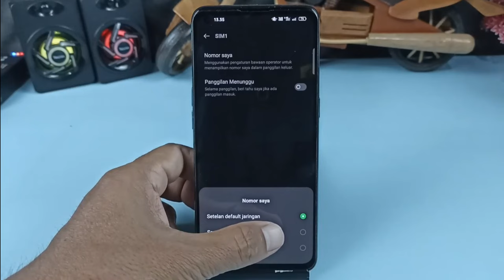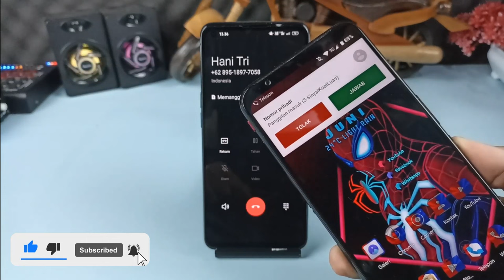Cara Menyembunyikan Nomer Hp Saat Nelpon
Hai semuanya,di video kali ini saya share kan semua yaitu cara menyembunyikan nomor HP saat melakukan panggilan telepon, sebenarnya ini cara lama ya tetapi nggak ada salahnya saya buatkan kembali tutorialnya.

Terimakasih